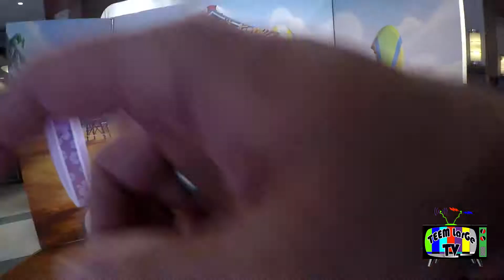Disney World Character Meet and Greets 2018 Part 1 Hollywood Studios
TEEM LarGe meet and Greets from 2018 visit to Orlando Disney World!!! Watch all 3 parts!!